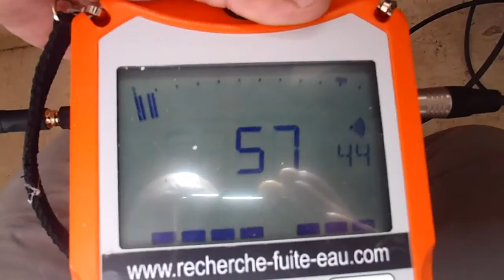FUITE DÉTECTER A L'EXTÉRIEUR Villefranche-de-Lauragais (31)